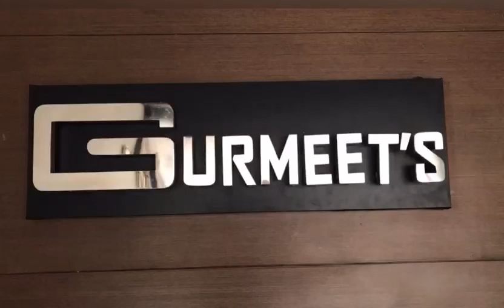Mankirat Aulakh in Gurmeet Tent